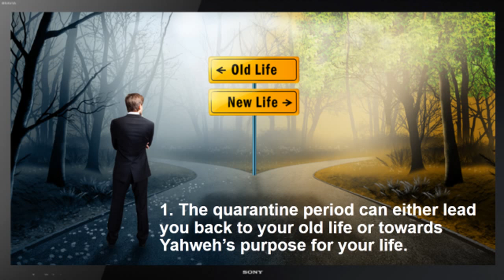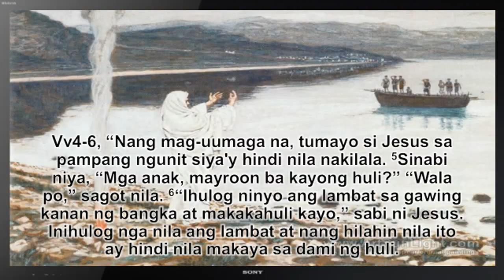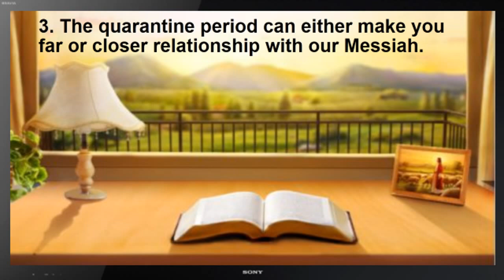Made in Quarantine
Welcome once again to our online worship service with the topic "Made in Quarantine." This video message is about how this quarantine period can mold us into a person that either the world or the Lord wanted us to become. It is about our preparation before we face the outside world again and most especially, the last days as we come out from this quarantine. Come join us and watch this video message together with your family, relatives and friends to know the will and plan of our Father in Heaven for this lock down. Thanks, keep safe and shalom!